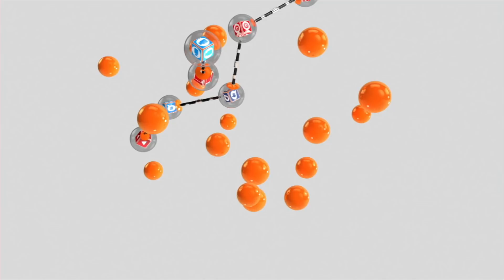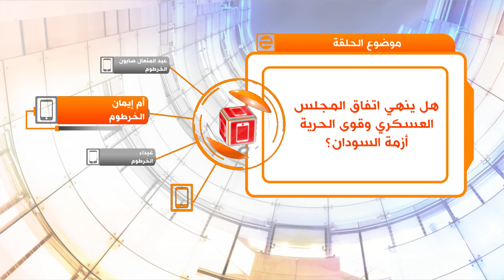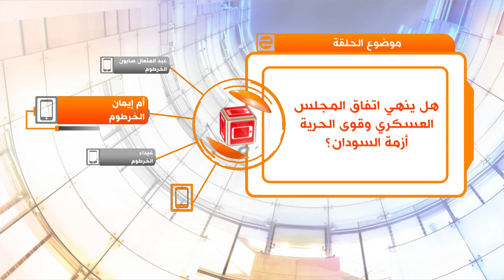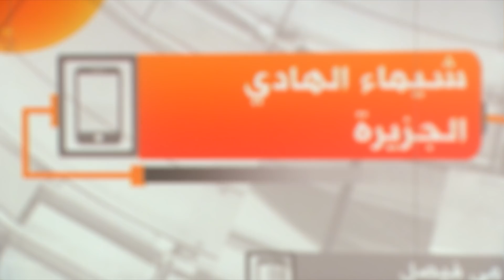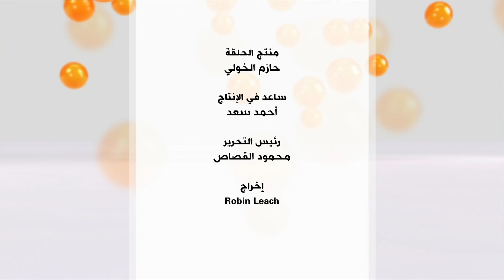السودان: ما الذي يضمن تنفيذ الاتفاق بين المجلس العسكري وقوى الحرية والتغيير؟ | برنامج نقطة حوار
بعد يومين من تعرض المعتصمين أمام القيادة العامة للجيش في الخرطوم لإطلاق النار، الأمر الذي أسفر عن سقوط خمسة قتلى على الأقل وعشرات الجرحى، أعلن المجلس العسكري الانتقالي الحاكم في السودان الأربعاء 15 مايو/آيار التوصل إلى أتفاق مع قوى الحرية والتغيير بشأن المرحلة الانتقالية.

محاور حلقة يوم الأربعاء 15 أيار/ مايو قدمها لكم محمد عبدالحميد:

ما الذي يضمن تنفيذ بنود هذه الاتفاق مستقبلا؟

وإلى متى يستمر الاعتصام الذي يشكل ضغطا على المجلس العسكري لتنفيد الاتفاق؟

وهل يكفي هذا الاتفاق لإخماد الثورة المضادة؟

هل هناك احتمال وقوع انقلاب عسكري من جانب القوى الموالية للنظام السابق، والتي ترفض الاعتصام والمعتصمين؟